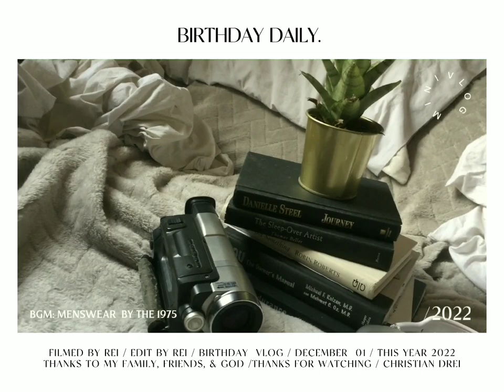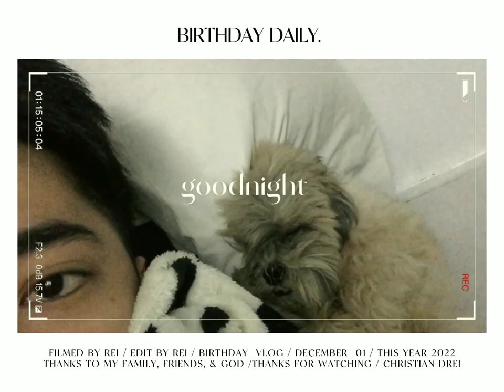birthday vlog 022 | christian drei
hope you guys enjoy this mini vlog i filmed, thank you guys, love y'all ♡